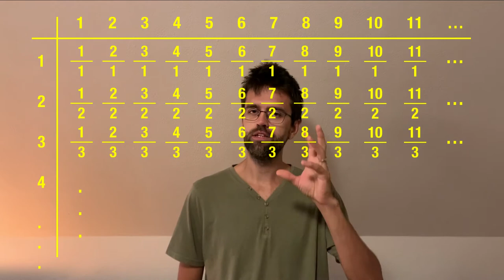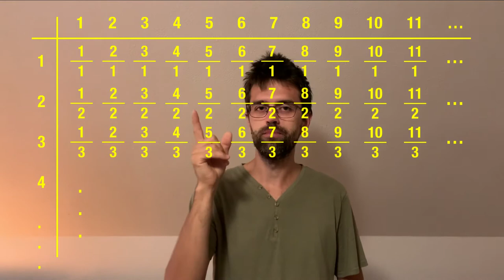Prirodzených čísel je rovnako veľa, ako celých. Čooo?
📜 Prirodzených čísel je nekonečne veľa. Aj celých čísel je nekonečne veľa. Pri zamyslení by sa mohlo zdať, že celých čísel je dvakrát viac, ako prirodzených. Pravda je však taká, že ich je rovnako veľa. Prečo? Ako je to možné? Ukážeme si vo videu.

Ako je možné, že reálnych čísel je tiež nekonečne veľa, ale viac, ako čísel prirodzených? Mohlo by sa zdať, že to nedáva zmysel. Veď dve nekonečná sa musia predsa rovnať. Nerovnajú sa. Ich mohutnosť je iná.

Nekonečné číselné množiny totiž obsahujú isté zákonitosti, ktoré sa dajú odhaliť čisto matematickým spôsobom, nie pomocou reálií.

🦄 Tak sleduj, a uč sa! Prípadne pridaj svoju otázku do komentárov.

📱 Sleduj ma aj na instagrame, kde rozoberám matematiku tak trochu inak alebo na TikToku kde matika dostáva iný rozmer.